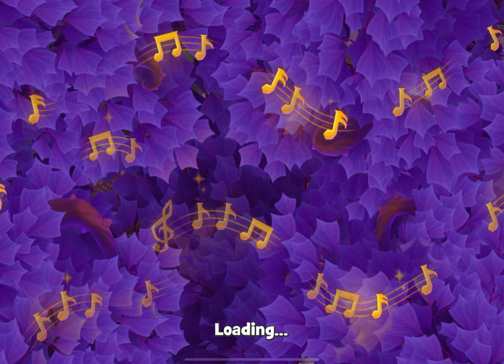Let's Play - Gardenscapes (Level 446 - 450)